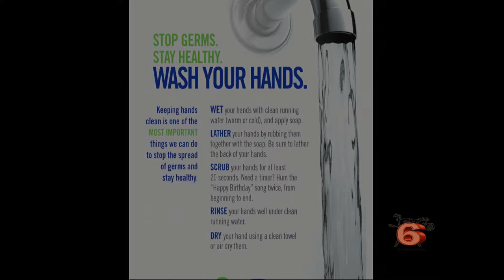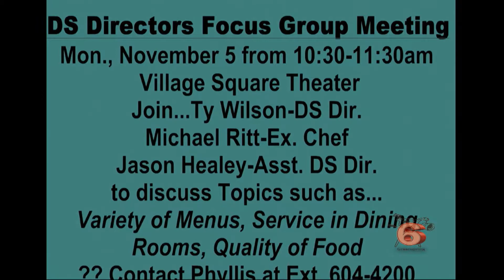VIM 11/05/2018: Dining Services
Clint Lambert sits down with Jason Healey, Assistant Director of Dining Services.